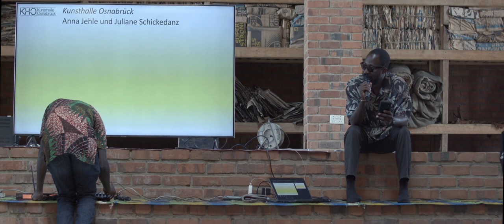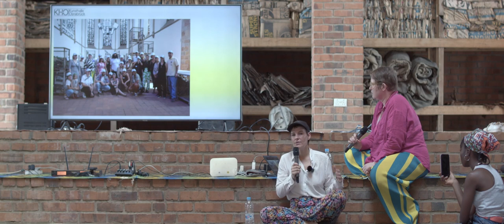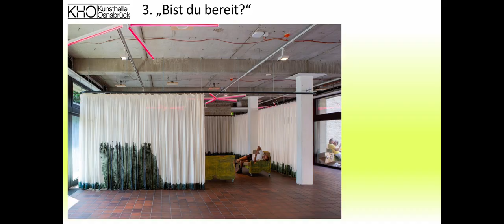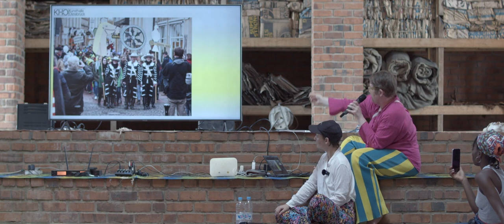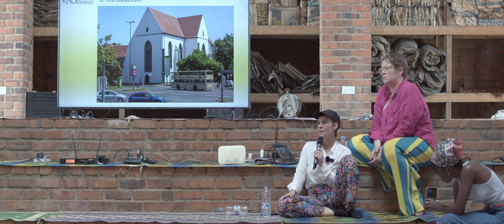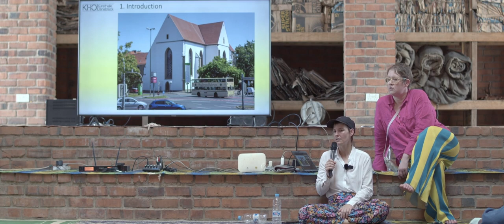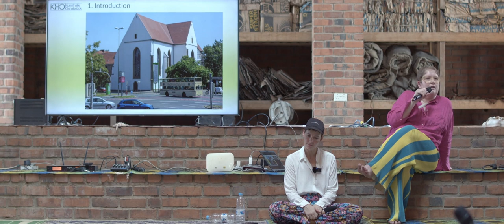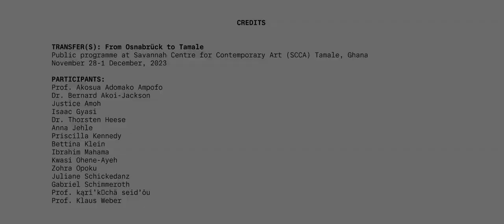Panel Discussion, “Bist du Bereit” anniversary exhibition programme of the Kunsthalle Osnabrück.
Panel Discussion about TRANSFER(S) in the context of the “Bist du Bereit” anniversary exhibition programme of the Kunsthalle Osnabrück.

Panelists: Ibrahim Mahama, Anna Jehle + Juliane Schickedanz
Moderator: Bettina Klein & Kwasi Ohene-Ayeh

Anna Jehle + Juliane Schickedanz Since 2020, Anna Jehle and Juliane Schickedanz are co-directing Kunsthalle Osnabrück, one of the most important platforms for contemporary art in northern Germany, located in a former monastery and adjunct church. Curatorially, they work with annual themes such as “Disappointment” (2020), “Accessibility” (2021) or “Romanticism” (2022). Based on a structural interest and in the sense of a learning institution, the annual themes aim to tackle thematic complexes in a sustainable and more comprehensive approach through new artistic productions by internationally renowned artists. The Kunsthalle Osnabrück's programmes, which are conceptualised as processual and interdisciplinary, address socio-politically relevant issues and place an explicit focus on the inclusion of social processes that understand these issues as an integral part of cultural production. With its experimental and sensually tangible exhibitions and art mediation projects, the Kunsthalle has become a place for discourse and of conviviality that aims to transcend social boundaries.

TRANSFER(S): From Osnabrück to Tamale
Public programme at Red Clay, Tamale, Ghana
November 28-1 December, 2023
Co-curated by Kwasi Ohene-Ayeh & Bettina Klein under the auspices of Kunsthalle Osnabrück